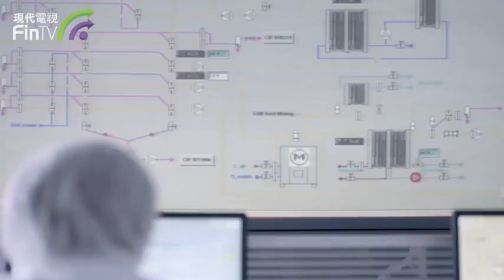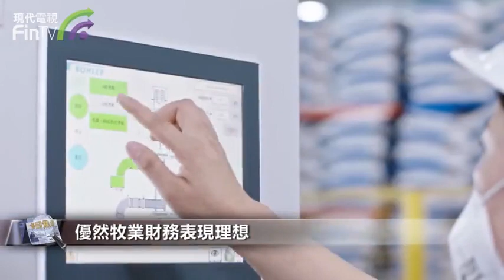【財經速遞】和蒙牛再度狹路相逢？伊利當大股東的優然牧業在港招股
【財經速遞】奶源股優然牧業今日起至6月10日在港招股，截至今日中午12時，孖展約12.28億元，相當於公開發售部分超購約0.98倍。此次優然牧業計劃發售約7.15億股，招股價介乎6.98元至8.66港元，一手1000股，入場費約為8747元，集資最多約62億港元。聯席保薦人為瑞信、華泰。
說到優然牧業就不得不提到它的大股東伊利集團。優然牧業成立於1984年，它曾是伊利旗下全資附屬公司，直至2015年將業務從伊利分拆出來運營。優然牧業主要收入來自原料奶和反芻動物養殖系統化解決方案，目前伊利是優然牧業最大的客戶以及大股東。
在內地市場上，伊利和蒙牛的競爭可謂無人不知、無人不曉，而優然牧業即將上市，也意味著伊利和蒙牛這兩大乳業巨頭的競爭延燒到了香港資本市場。
其實，蒙牛在香港資本市場也早有部署。在2017年初，蒙牛乳業以每股1.94港元的價格，收購16.7%的現代牧業股份。此交易完成後，蒙牛持股將增加至39.9%，成為現代牧業最大單一股東。
在取得現代牧業絕對的控股權後，蒙牛在2019年一舉幫助中國聖牧成功實現扭虧為盈，之後將國內又一大奶源股中國聖牧徹底收入囊中。
去年7月28日晚間，中國聖牧公告稱，蒙牛乳業認購中國聖牧12億股，成為單一大股東。受蒙牛入主消息刺激，當天中國聖牧29日盤中一度大漲超140%！
再看優然牧業，它過去幾年中的財務表現很理想。公司2018年至2020年綜合毛利率呈現逐年上升的趨勢，分別為24.4%、24.6%及30.6%，主要是原料奶業務帶動了綜合毛利率的增長。
面對有伊利背後加持且基本面持續向好的優然牧業，以及有蒙牛作為大股東的現代牧業和中國聖牧，你會作出怎樣的投資選擇？